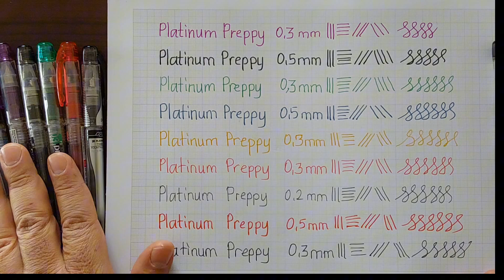Platinum Preppy Dolmakalem Tanıtımı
Japon Platinum Preppy Kalemlerini 9 farklı kalem, 3 farklı uç ve 6 farklı renk seçenekleriyle tanıttık.